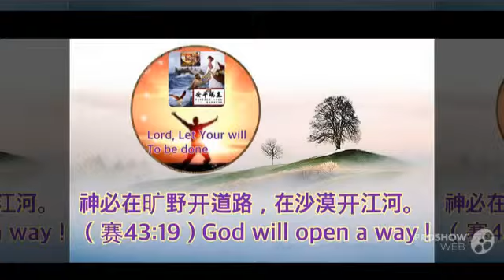We Need Living Water From God